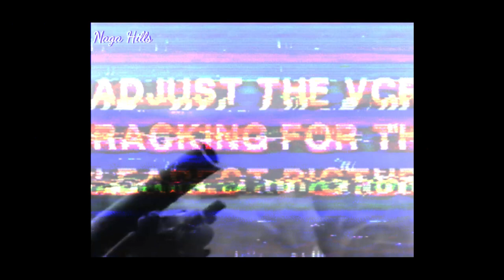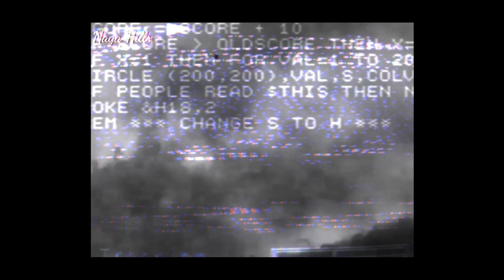The Gurkha Who Fought Of 200 Soldiers With 1 Hand, Lachhiman Gurung.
Lachhiman Gurung was a Nepalese–British Gurkha recipient of the Victoria Cross, the highest and most prestigious award for gallantry in the face of the enemy that can be awarded to British and Commonwealth forces.